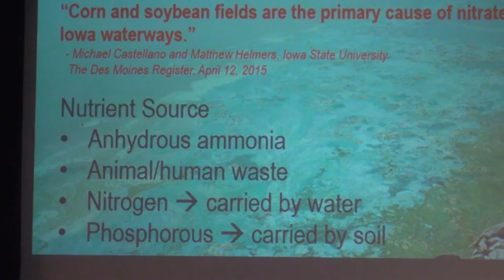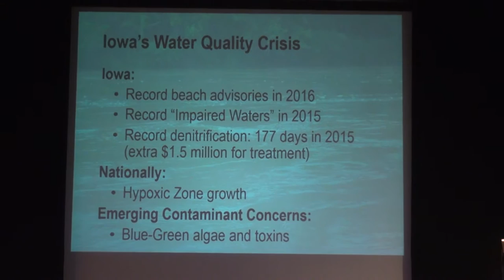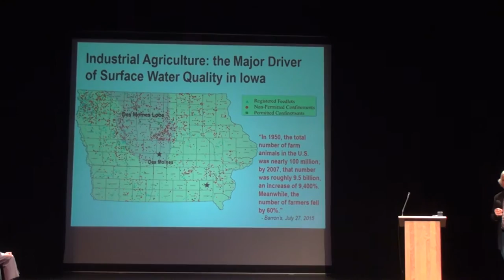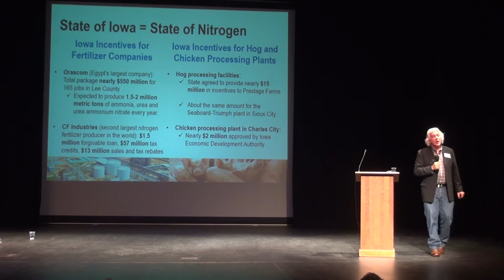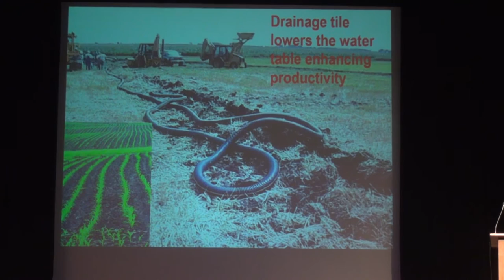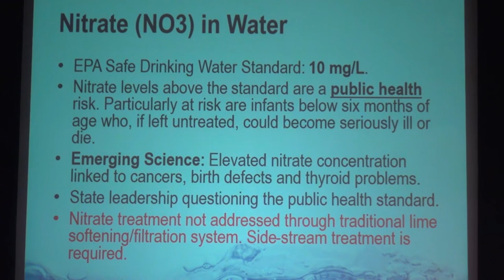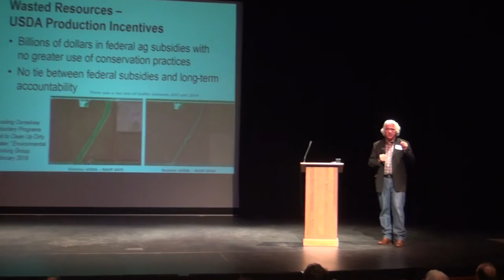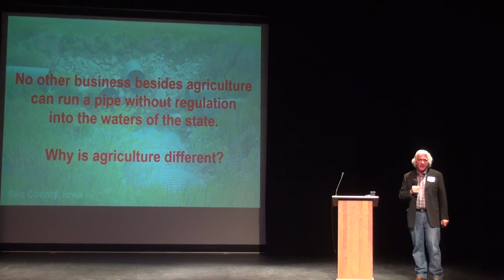Bill Stowe "Demanding Source Water Protection in an Industrial Agricultural State"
Bill Stowe, CEO and General Manager of the Des Moines Water Works, on Iowa's water quality and why we need a factory farm moratorium. October 26, 2016 Jefferson County Farmers & Neighbors, Inc. Annual Meeting.